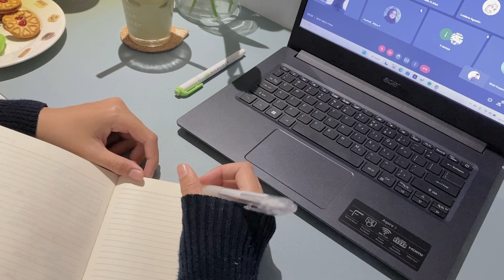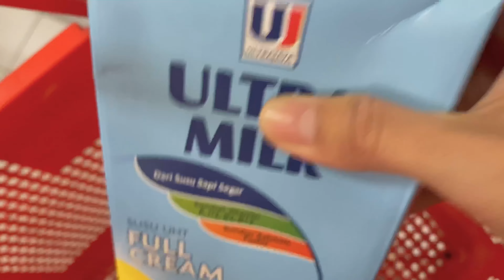Daily vlog🍪|| • morning routine • online class,mini grocery 🛒 *ੈ✩‧₊˚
Hello everyone 👋🏻
˙⊹ ੈ✰[how’s life ?]✰ ੈ⊹˙
I hope your fine,right ッ

Editing : VN editor , picsart

Tysm F O R__W A T C H I N G 🫶🏻

chill day in my life,chill day with me, a chill day vlog,
quarantine morning routine, morning routine , shopee haul
indonesia, what i eat in a day, weekly vlog, what i eat in a
day indonesia, a few days in my life, quarantine vlog,
weekend vlog,aesthetic vlog, a day in my life
aesthetic, calming vlog, weekend vlog, a week in my life,
peoductive day with me, a productive day, a slow day in my
life, leaning my corner, maks my bed